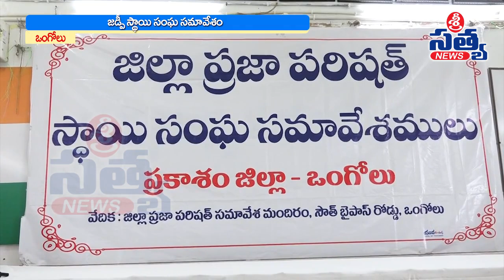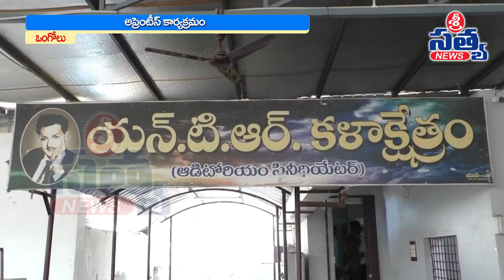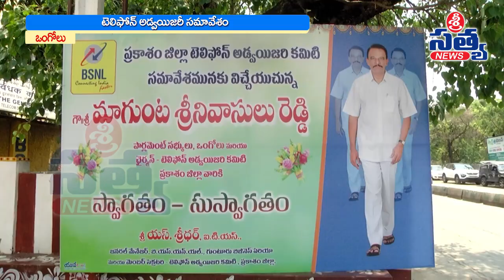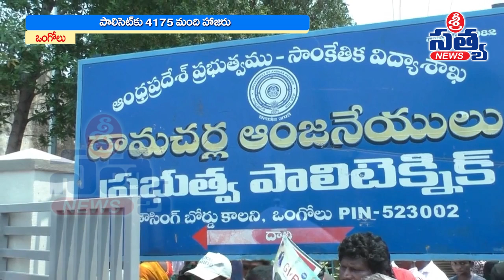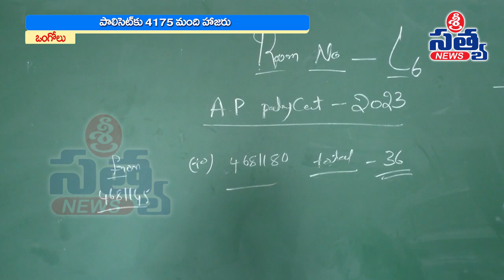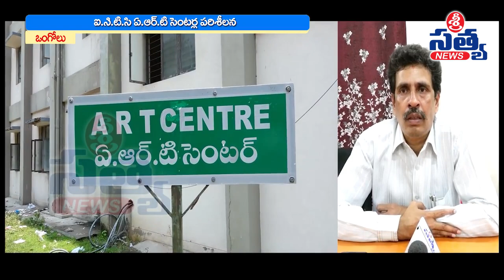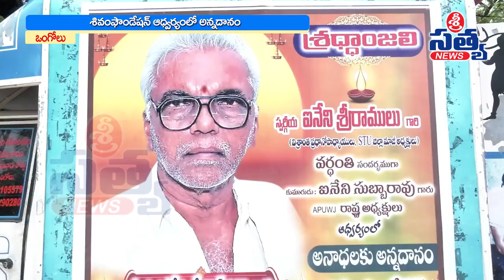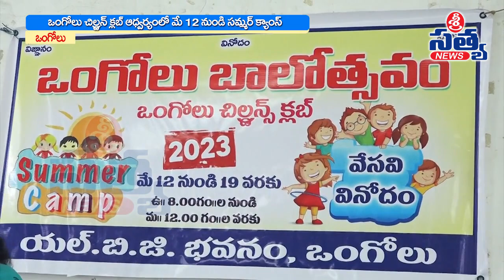10-05-2023 SRI SATYA NEWS BULLETIN 8:00 PM SRI SATYA NEWS